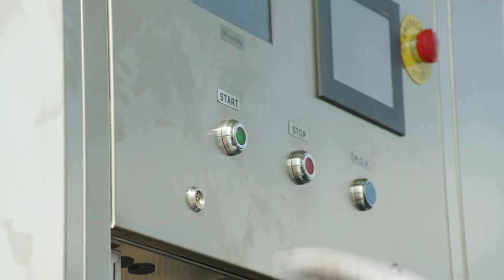Volvo Trucks – Reduced carbon footprint with our new gas-powered trucks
Lars Mårtensson, Director Environment and Innovation, explains how LNG can not only help customers reduce their fuel consumption and CO2 emissions, but also create new business opportunities. This will become increasingly important as the transport industry continues to reduce its carbon footprint and meet growing concerns for environmental care.